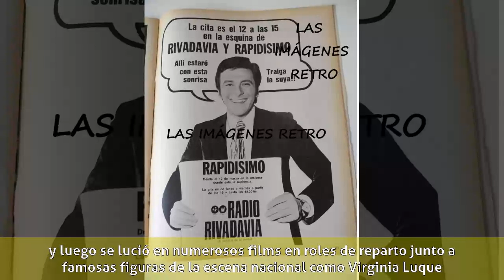Orlando Marconi - Carrera